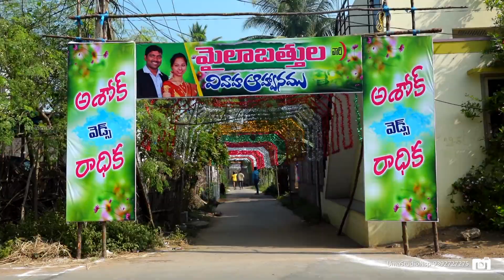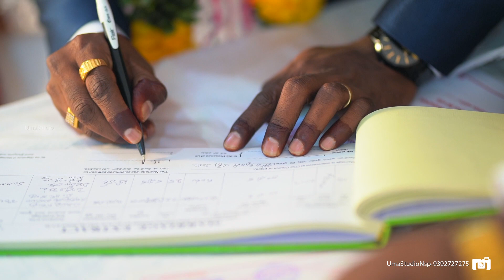Ashok Radhika Wedding Teaser - Saripalli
Umastudionsp-Narsapuram
4K video ,Candid Photography ,Net Live ,LED wall ,Led Tvs For live,pre wedding Shoot,videography,Drone Shoots  Availabl
We Capture Every movement